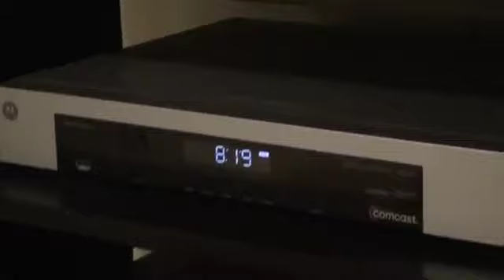Marathon Men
3rd Place in the "Short Film" category at the 2012 Utah High School Film Festival.  Produced by Logan High School.